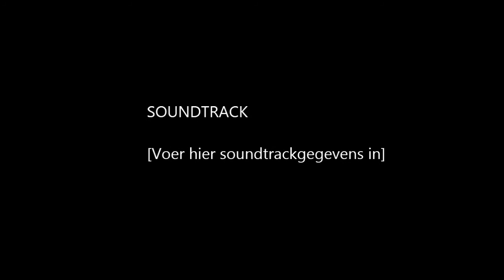Zombie Cranberries HMA Amsterdam